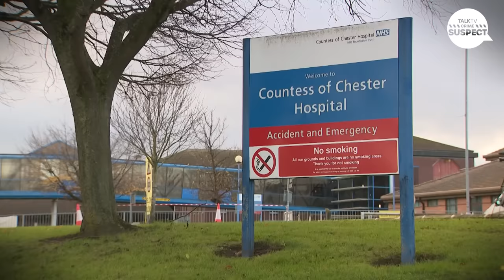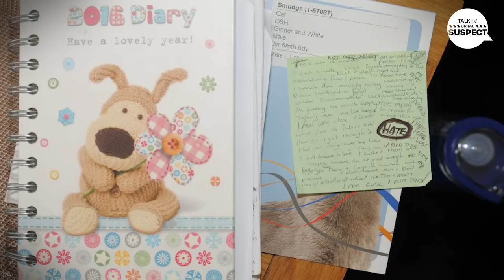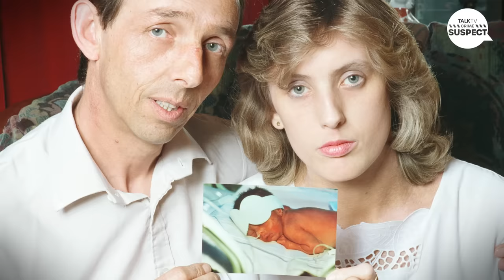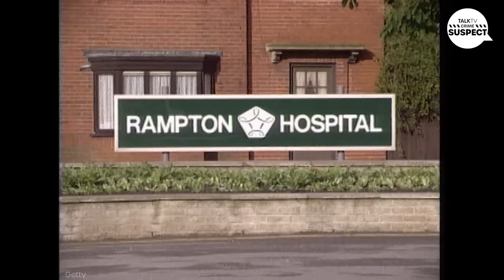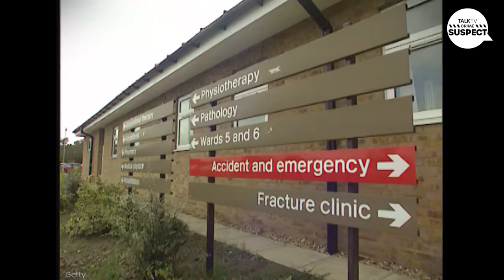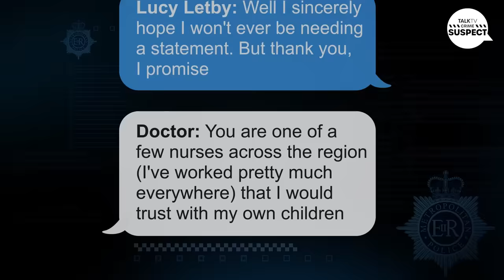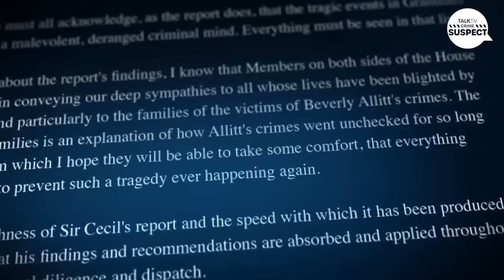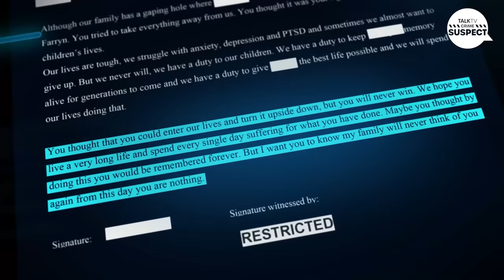“NHS Management CANNOT Be Trusted” How Lucy Letby Became Britain’s Worst Child Serial Killer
Lucy Letby was treated a as victim and people who raised concerns had to apologise to the nurse who ended up being convicted of murdering seven babies at the Countess Of Chester hospital.

In this week’s Crime Suspect Peter Bleksley is joined by Dewi Evans, a retired consultant paediatrician who helped to convict Letby with his medical evidence, clinical psychiatrist Dr Raj Persaud, former Detective Inspector Neil Jones who helped to bring previous nurse killer Beverly Alitt to justice and TalkTV correspondent who covered the case in detail Holly Hudson.